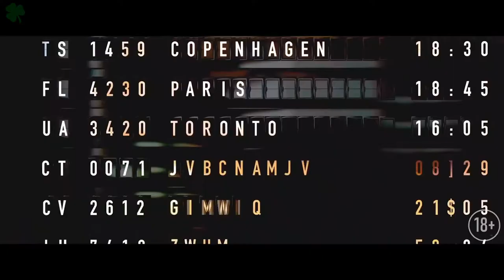Адский ад (2021) - ТРЕЙЛЕР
НА ЧАЙ, КОФЕ, И РАЗВИТИЕ КАНАЛА - 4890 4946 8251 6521
СПАСИБО)))